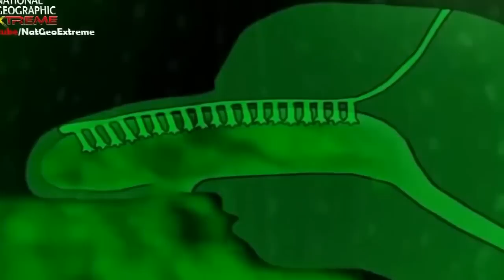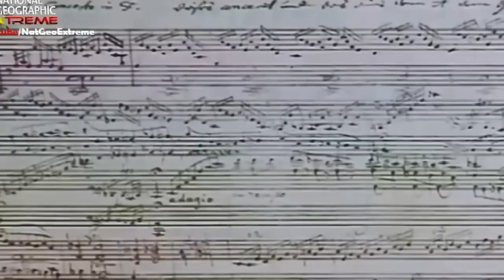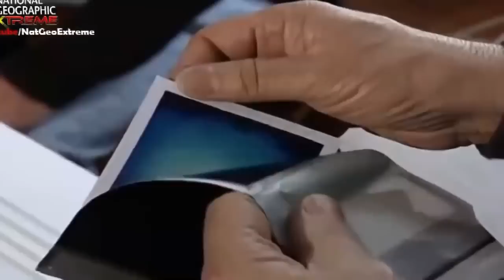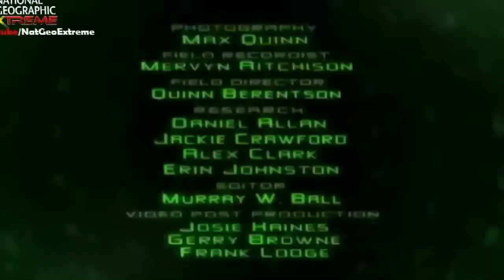National Geographic Documentary 2016 HD 1080p - The Most Extreme Super Senses - Best Documentaries